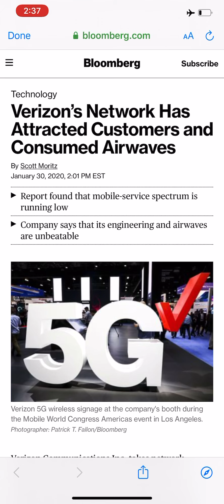VERIZON WIRELESS | THIS IS VERY INTERESTING!! FOLLOW UP !!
Interesting !!